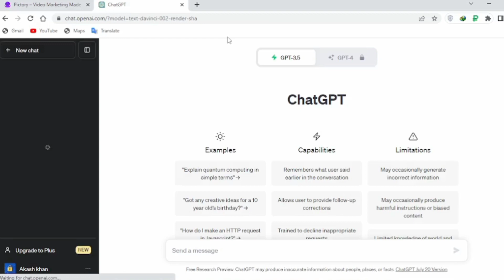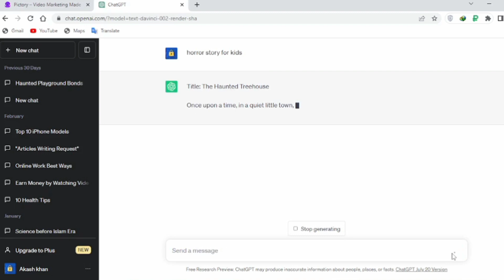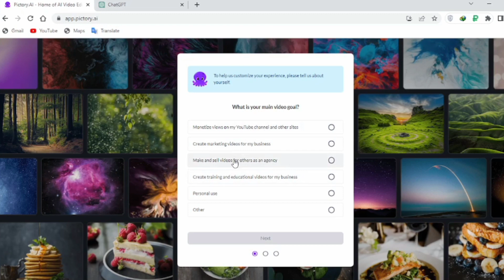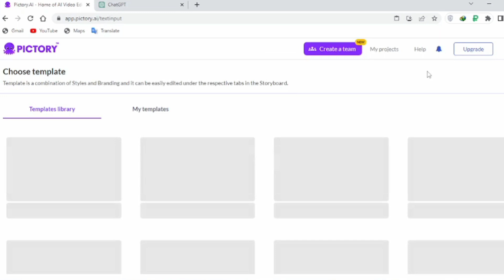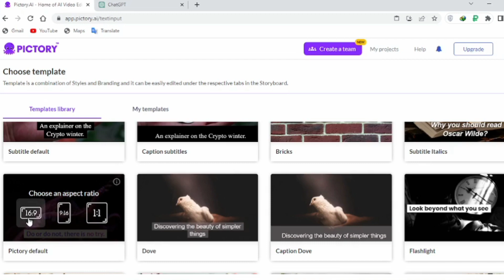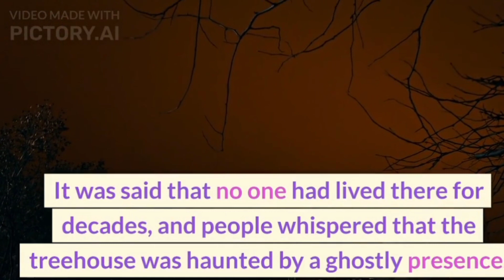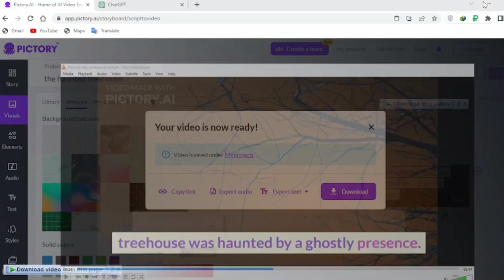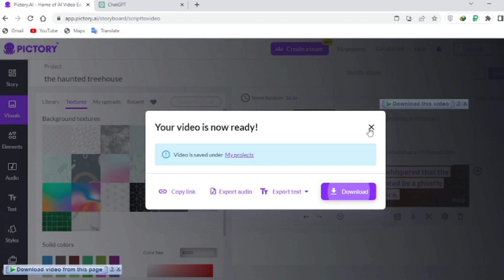picstory ai Earn money from youtube | Earn cash just copy paste work : $2000 per month